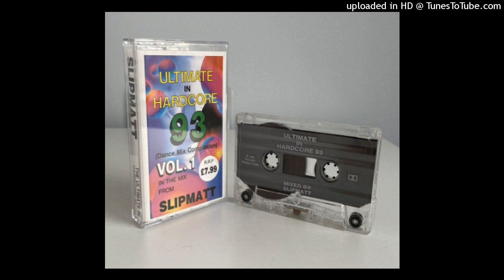Slipmatt The Ultimate in Hardcore 1993 side 2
B1 Sonz Of A Loop Da Loop Era– Bust That Groove
B2 Smokey Joe– Wha' Dat (Gimmie My Gun)
B3 Yolk– Music 4 Da People (Poached Remix)
B4 Sonz Of A Loop Da Loop Era– Calm Downizm
B5 DJ KP– Untitled (Dreams E.P.)
B6 JBL* & Bigga– Respect (Mix 2)
B7 MC Jay J + Devious D*– Rock On Time
B8 Babylon Timewarp– Durban Poison (The Kashmir Mix)
Remix – Intense
B9 DJ's Unite– DJ's Unite Vol.1 (Remix)
B10 Annie Lennox– Little Bird (N Joi Remix)
Remix – N-Joi
B11 DJ Seduction– Sub Dub
B12 The House Crew– The Theme (Ozomatli Remix)
Remix – Dice*
B13 X Project– Walking In The Air (Mix 1)
B14 Cool Hand Flex– Your Risk
B15 The Prodigy– Ruff In The Jungle Bizness (Uplifting Vibes Remix)
B16 SL2– Drumbeats
B17 DJ SS– Respect To The Following
B18 MC Lethal– The Rave Digger (DJ SS "Bad Boy" Formation Remix)
Remix – DJ SS
B19 Top Buzz– Livin' In Darkness
B20 DJ Edge– Compnded
B21 The Pharmacist– Vision
B22 Serotonin (4)– Rumblism
B23 Agent Orange (5)– Sounds A Bit Flakey
B24 DJ Red Alert + Mike Slammer*– Just Wanna Hold U Tight (Master Dub)